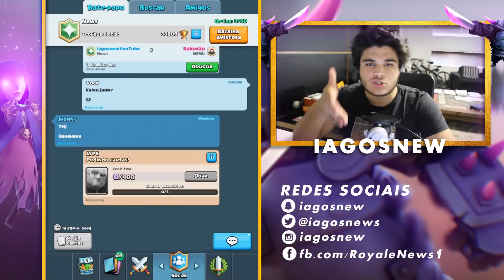RECORDE MUNDIAL! 140 DRAGÕES INFERNAIS NA ARENA! | CLASH ROYALE